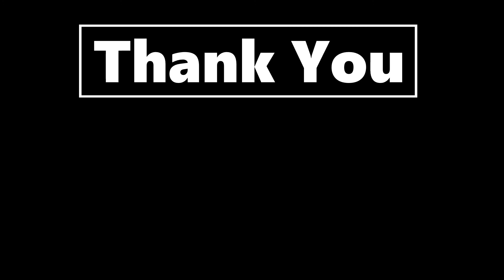3 Star Zed Evelynn Jhin 6 Cultists 4 shades | TFT Set 4 Comps | Fates | Teamfight Tactics | 聯盟戰棋| 命運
Just a full game play of me trying Set 4 @PBE with 6 Cultists with４shades Zed & Evelyn Carry.

Part of my TFT comps / guides / game plays record of my journey playing TFT Set 4.